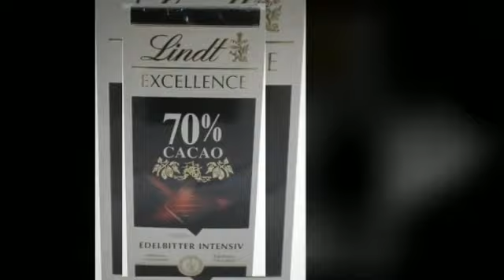Lindt Excellence 70%